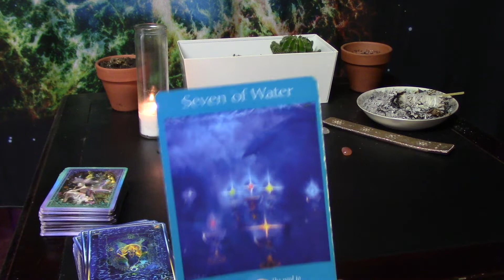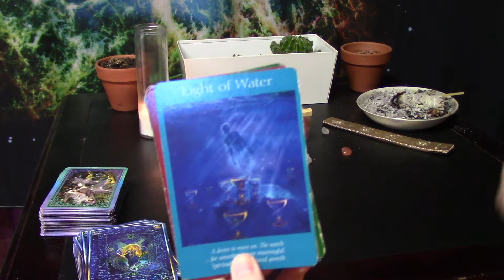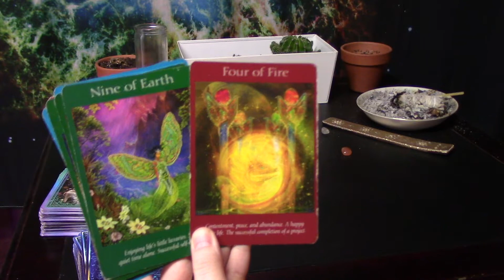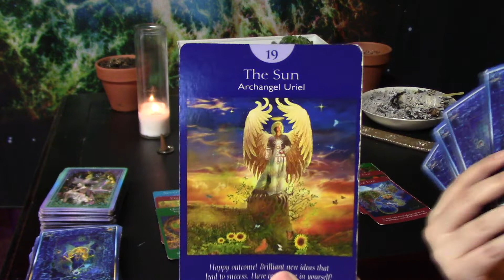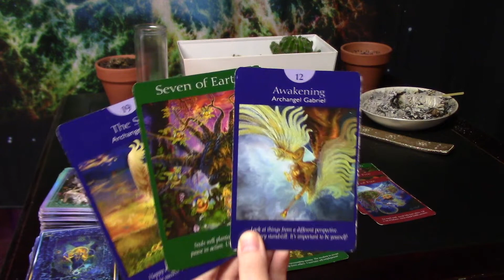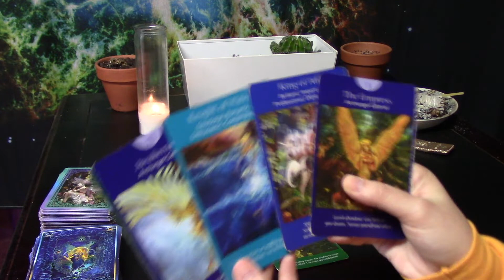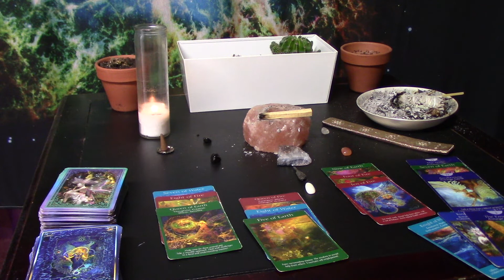Taurus Mid-End May, YOU GOT MANY OPTIONS IN LOVE & CAREER💰💕👀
Soul guidance for Taurus from the middle to end of May.

HEY COSMIC COVEN🔮

-pick a number between 1-41
-go either to my tiktok or instagram: @cosmictides_
-watch your number video to find out your Sagittarius Super Blood Full Moon vibes...
(if watching on IG go to the "reels" section)

I made 41 random videos based off of the last saved images on my camera roll.
PLAYER WARNING:
due to the extreme polarity between Gemini Season and the Super Blood Full Moon in feisty Sagittarius
some of them came out VERY chaotic so may the odds be in your favor🤪

OK HAVE FUN LUV U BESTIE😘

COSMIC TIDES: SPACE ODYSSEY FACE MASKS:

Soundcloud.com/vic_music